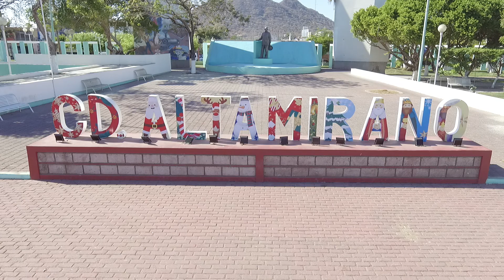Hermosa vista aerea de cd altamirano guerrero 2022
Bienvenidos a nuestro canal de Ajuchitlan del Progreso 2.0
Nuestra  region tiene una amplia y diversa actividad cultural,musical,de el campo,nuestra gente,agricultura y muchos mas. Estamos ubicados en el estado de Guerrero, de la republica Mexicana.
Disfruta de los bonitos bailes de la region.
Nos gusta bailar zapateado ,que es la mas tipico entre nuestra gente.
Disfruta y conoce la vida del campo,la region calentana,nuestras tradiciones,cultura,musica y costumbres .

SUBSCRIBETE
Desde el estado de Guerrero,pais Mexico . ,